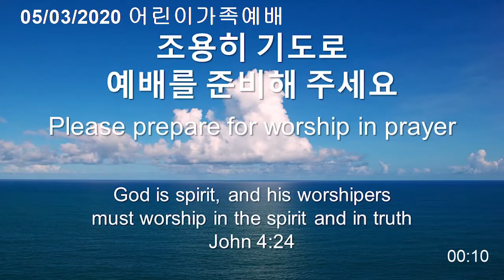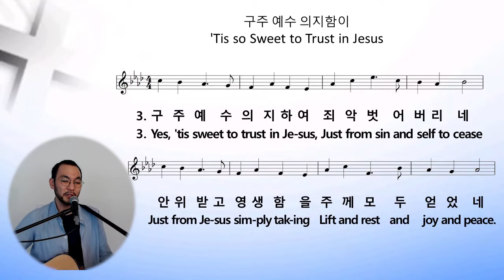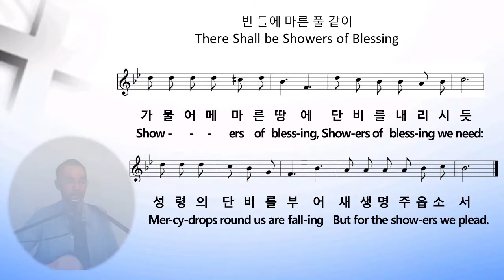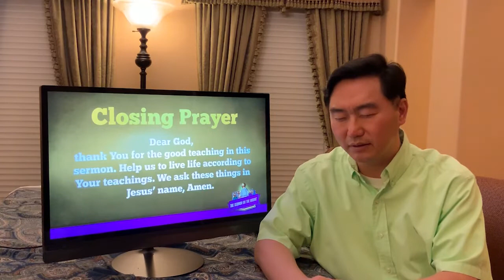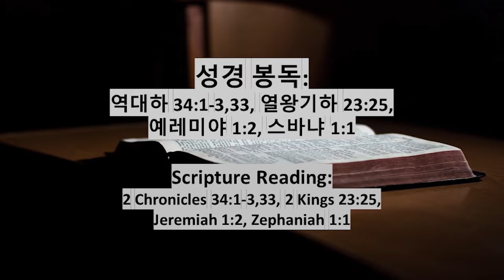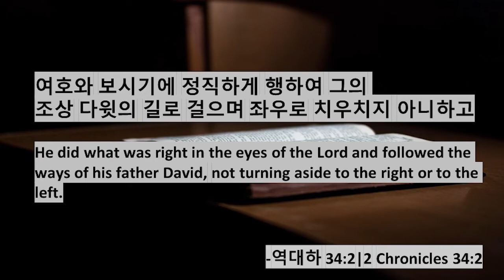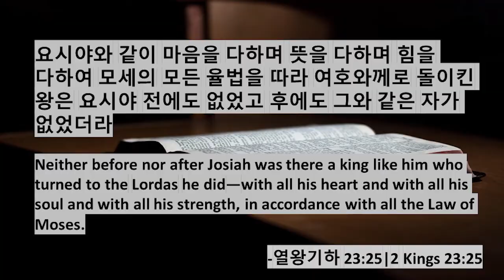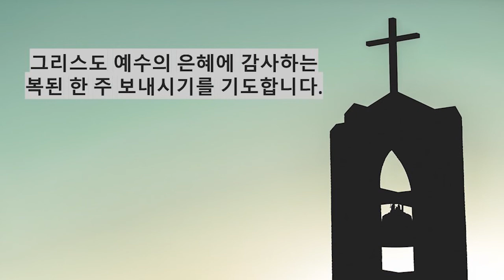05/03/20 - Service for Sunday School Family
05/03/20 - Service for Sunday School Family